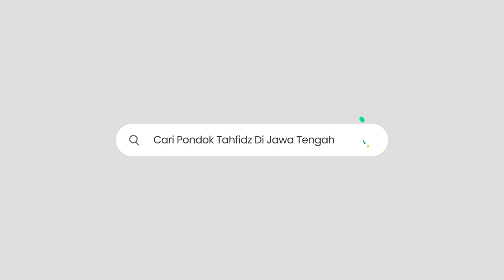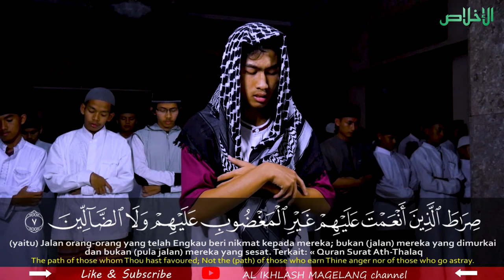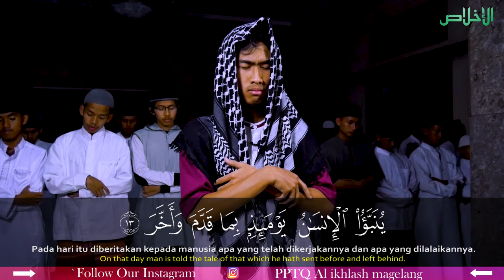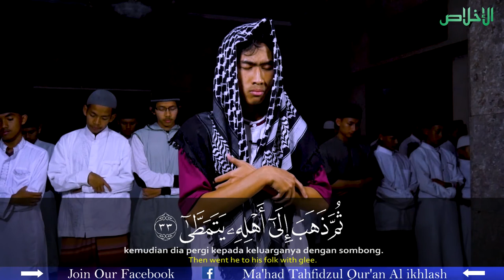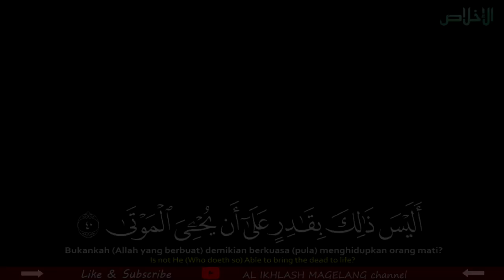Murottal Merdu Surat Al Qiyamah - Ikhsan Nur Khamid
📣 Video Terbaru Al Ikhlash Magelang 📣

🎥 MUROTTAL MERDU || SURAH AL QIYAMAH || IKHSAN NUR KHAMID 🎥

Support by
Alishmart

📍 Masjid Jami Al Ikhlash Tlatar - Magelang